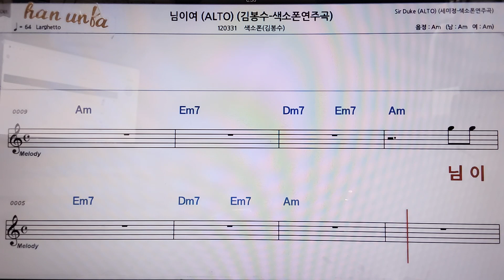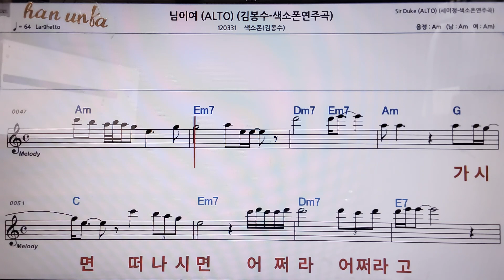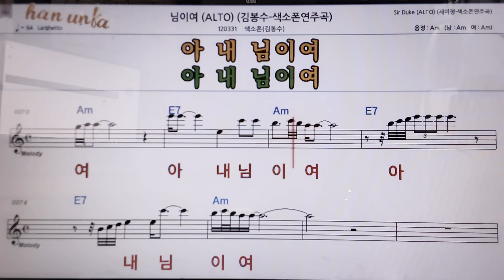님이여(색소폰)김봉수👍악보, 코드,가사,Karaoke*가라오케 반주